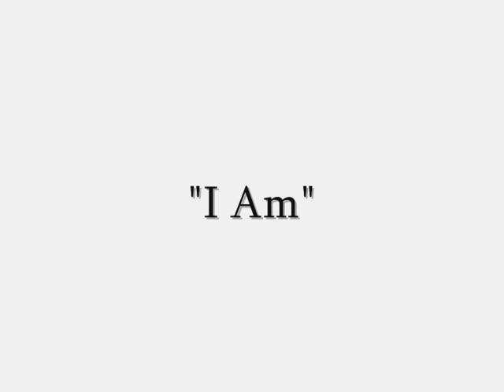NIN Ghosts - The "I am" Poem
I am
I wonder
I hear
I see
I want
I am
I pretend
I feel
I touch
I worry
I cry
I am
I understand
I say
I dream
I try
I hope
I am

Resources:
Some of my footage
Discovery Channel
DIVX
Stock Footage